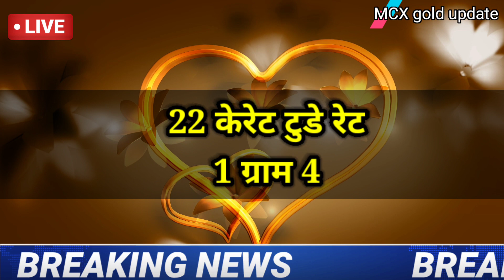14 March 2021 gold rate today, आज का सोने का भाव ,gold price today, sone ka bhav aaj ka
09 March gold silver rate,

09 March gold rate,

09 March silver rate,

09 March 2021 gold price सोना के भाव | Today Gold Rate | India gold Rates | Chandi Ka Bhav Aaj | Aaj Sona Chandi Ke Bhav,

Topics:- Gold-Silver,

22 & 24 Carat gold rate,

22 & 24 Carat gold bhav,

Silver prices,

Trending,

Sasta sona,

Gold price,

Trending,

Gold price,

10 gram aaj sone ka bhav Kitana h,

1 tola gold ka bhav,

1 tole ka rate,

1 kilo chandi ka rate'